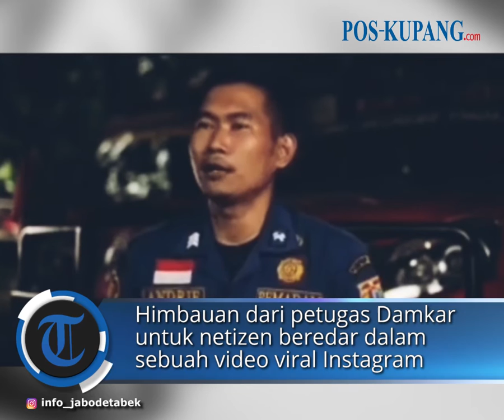Nasehat Untuk Netizen Dari Petugas Pemadam Kebakaran JABODETABEK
POS KUPANG.COM -Himbauan dari petugas Damkar untuk netizen beredar dalam sebuah video viral Instagram.

Dalam rekaman video tersebut memperlihatkan seorang petugas Damkar tengah menasehati netizen. Video itu di unggah oleh akun Instagram @info depok_id, Minggu, (24/10).
(POS-KUPANG.COM,Antonius Gatul)

Penulis        : Antonius Gatul
VPO             : Lenny